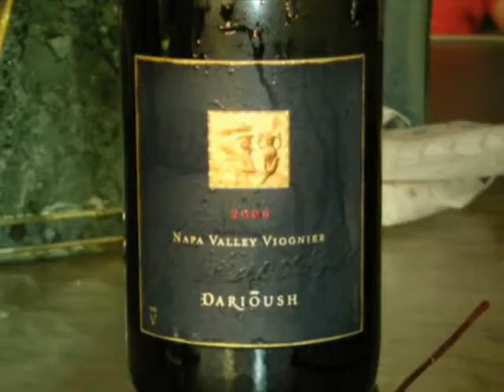070816 Kona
Day 5: travel to Kona drinks at Huggo's on the Rocks